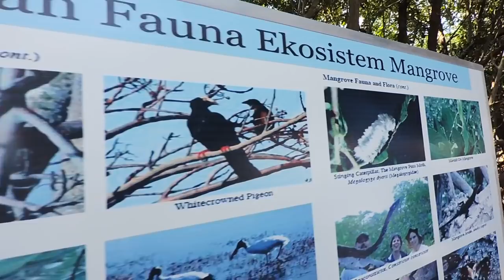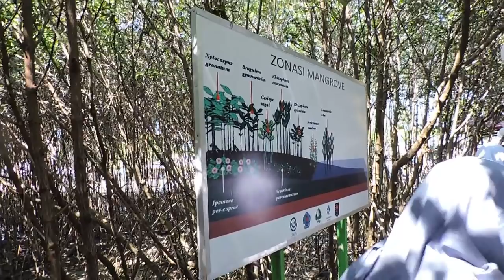Indonesia Brebes Story : Berwisata Murah Tapi Indah, Mangrovesari Brebes@Rp.20.000,- Part 2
Indonesia Brebes Story : Berwisata Murah Tapi Indah Bersama Keluarga  Di Mangrovesari Desa Kaliwlingi Kecamatan Brebes,Tiketnya @Rp.20.000,- Bisa Naik Perahu Part 2